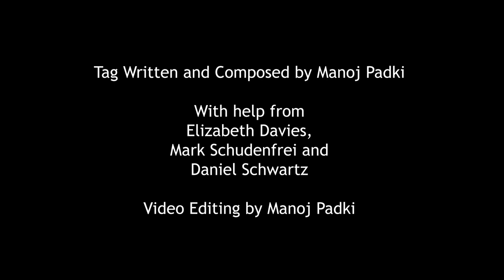A Barbershop Tag Tribute to RBG in 4-part Harmony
"Fight for the things that you care about, but do it in a way that will lead others to join you." - Ruth Bader Ginsburg, Justice, US Supreme Court

This ubiquitous quote by Justice Ginsburg is the inspiration for this barbershop tag (in 4-part close harmony). It was written and composed by Manoj Padki, with help from Elizabeth Davies, Mark Schuldenfrei and Daniel Schwartz. 18 people contributed their voices to the video.